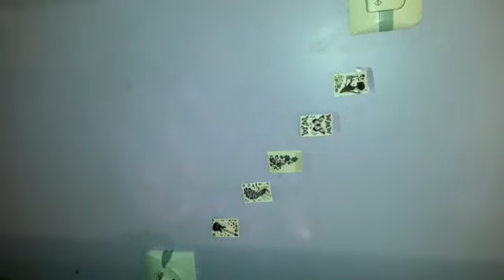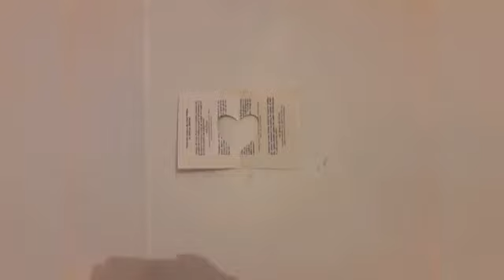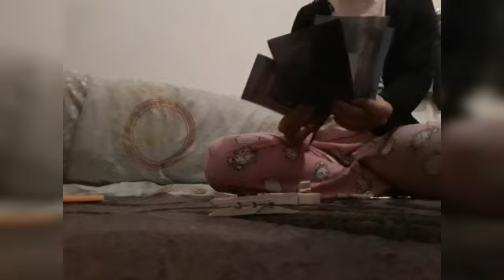صبغت غرفتي رمادي 😍 بعد ما كانت بنفسجي 🤣 | painting my room grey 🎨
مرحبا بكم علا قناتي لا تنسوا ضغط زر الاشتراك و ترك تعليقات إيجابية و مفيدة